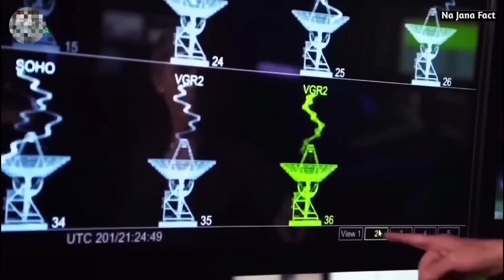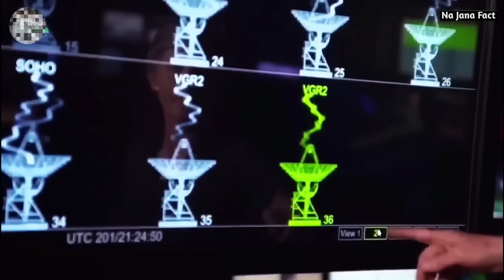এবার হবে সূর্য অভিযান | Chandrayaan3 live Location |Chandrayaan 3 landing | Chandrayan 3 Update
কোথায় আছে চন্দ্রযান-৩ | Chandrayaan 3 live Location |Chandrayaan 3 landing | Chandrayan 3 Update

Your Queries |

 3 landing
chandrayaan 3
mission moon
chandrayaan three landing
big update on chandrayaan 3
mission chandrayan
chandrayan 3 live
chandrayaan 3 landing video
chandrayan 3 Big update